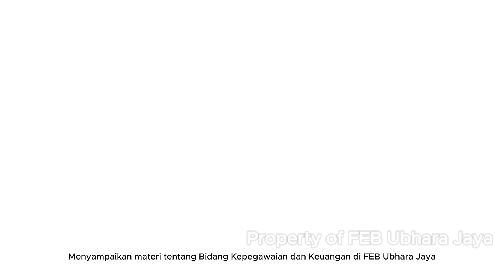Rapat Dosen FEB | Evaluasi dan Penyusunan Strategi Pembelajaran untuk Semester Genap TA 2023-2024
Rapat ini dilaksanakan untuk melihat kesiapan FEB Ubhara Jaya dalam menghadapi Tahun Akademik Baru Genap 2023/2024